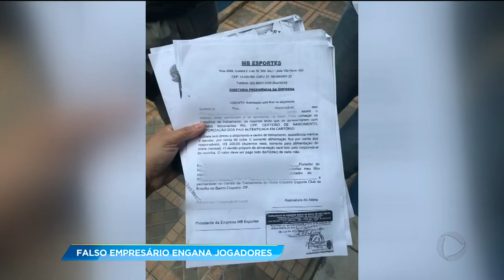GA - Falso empresário engana jogadores - 08-01-2018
O Goiás no ar começa agora e a gente já mostra que um falso empresário que prometia para jovens e adolescentes que tinham o sonho de jogador futebol profissional, foi parar na delegacia, depois de uma denúncia recebida pelo conselho tutelar. Os dez jogadores estavam vivendo em barracão sujo, com apenas quatro camas e alimentos vencidos, todos vieram de vários estado brasileiros e até mesmo de outros países.